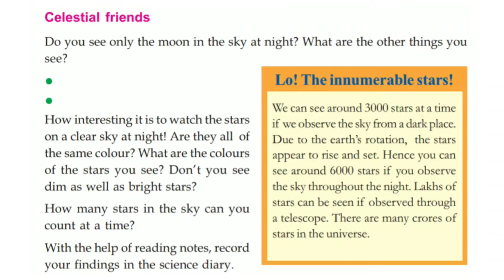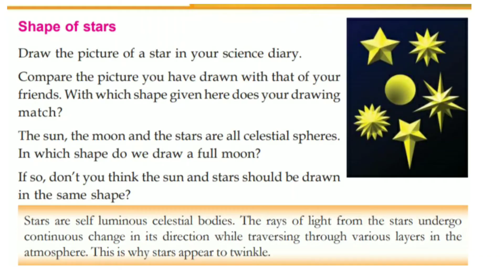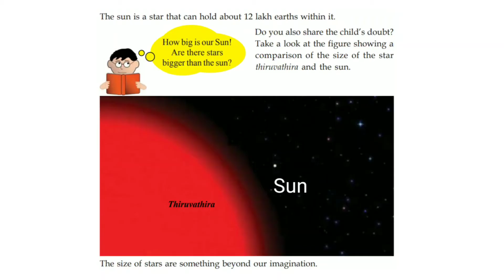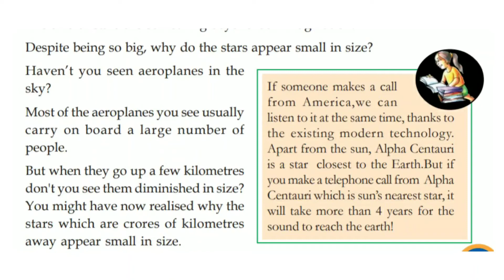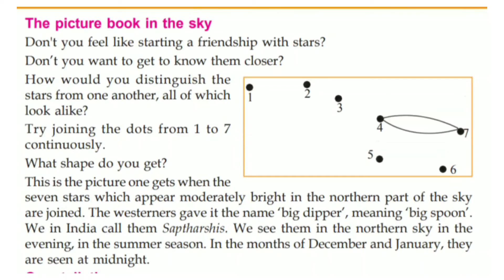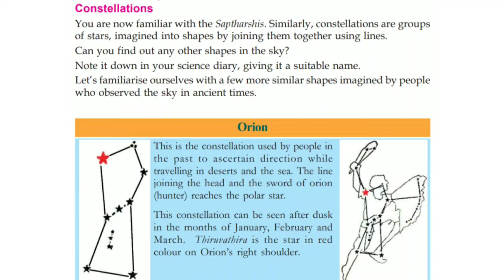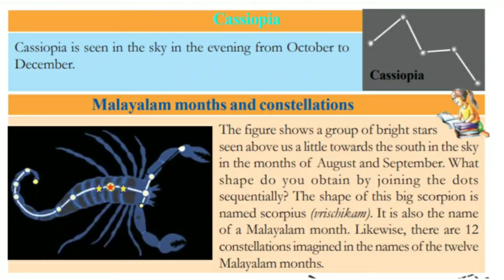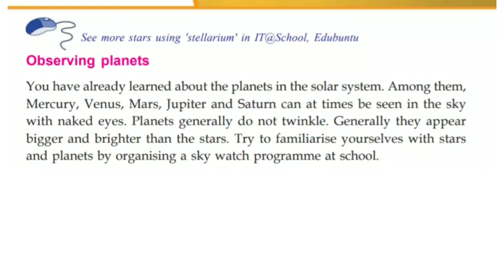Class 6 Basic Science chapter 8 Moon and Stars | Kerala Syllabus | Part 3